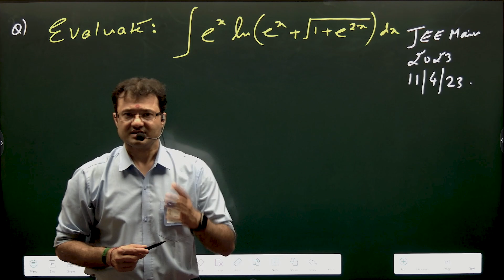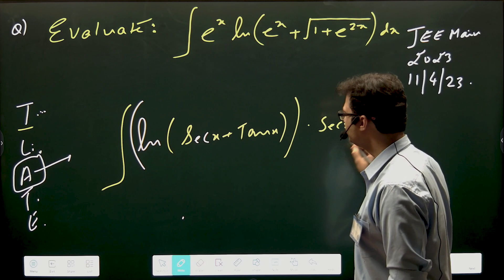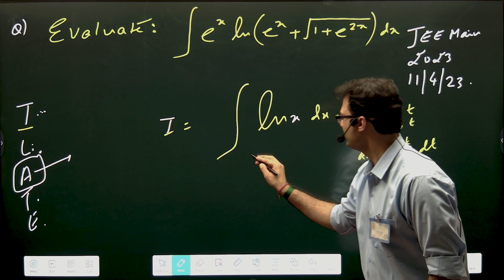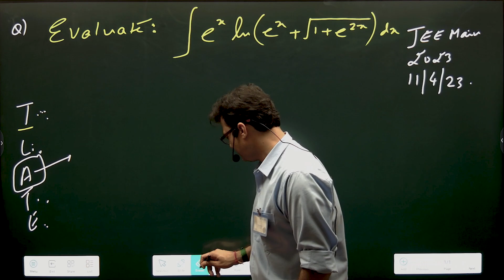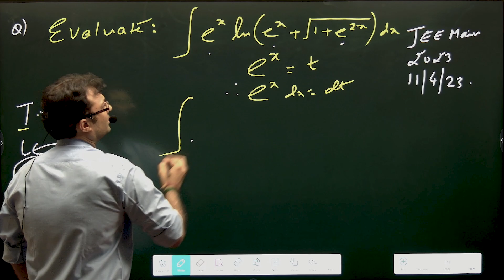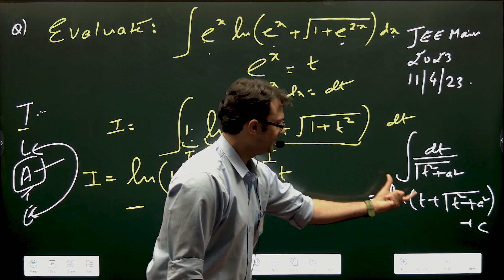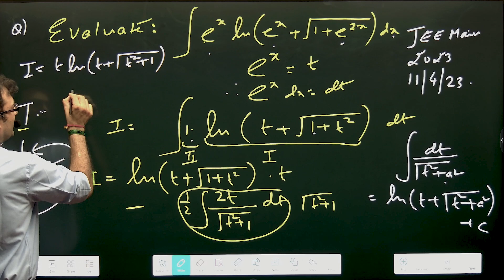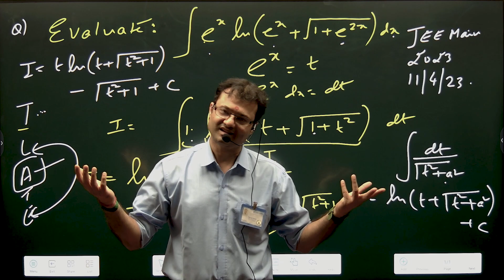Get a Magical feel and enjoy Maths problem form a great Author and Legendary Mathematician SB Sir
Indefinite Integration One of the most important questions of JEE 2023

In JEE and similar exams, indefinite integration questions can vary in difficulty, from straightforward applications of basic integration rules to more complex problems requiring multiple integration techniques. It's crucial to have a solid foundation in this topic and to practice solving a wide range of integration problems to perform well in the exam.